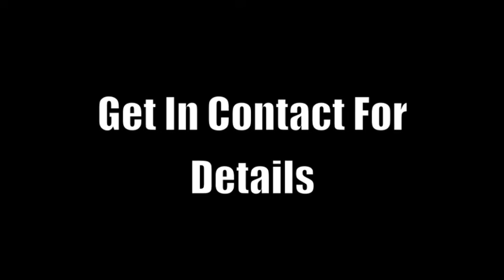Brad Acton Photography- We can turn your photos and film footage into this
Any footage, any photos, any event!

All available in full HD quality!